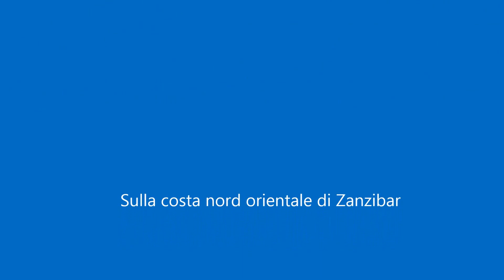Kiwengwa, spiaggia del Zanzibar village, Veratour.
Vedi titolo.